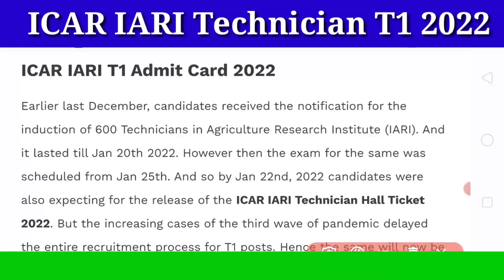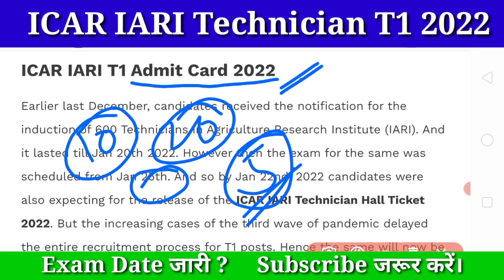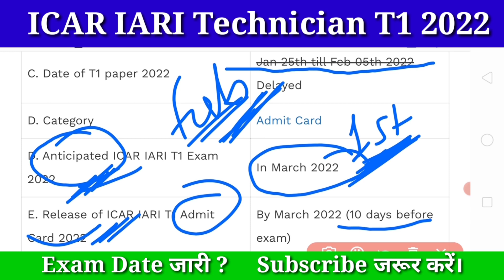ICAR EXAM DATE 2022 | ICAR IARI Admit Card 2022 | ICAR ka Exam kab hoga 2022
ICAR EXAM DATE 2022 | ICAR IARI ADMIT CARD 2022 | ICAR IARI Technician Recruitment 2021 ICAR ka Exam kab hoga 2022 | ICAR Admit Card

In this video we will discussed about the ICAR-IARI Technician Recruitment Exam Date.